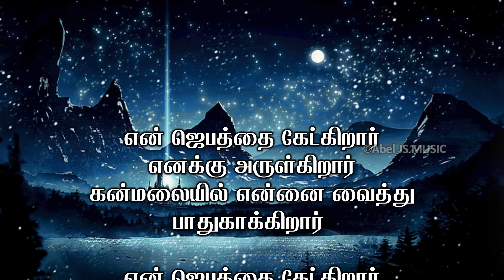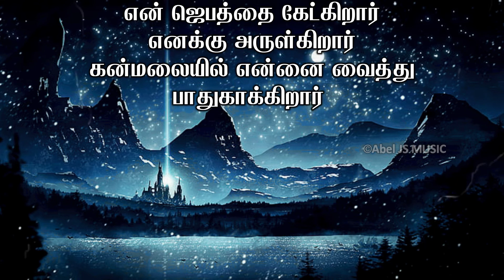En Jebathai Ketkirar | என் ஜெபத்தை கேட்கிறார் | Cover + Lyric Video | By Abel JS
This is a New Cover + Lyric video of the song 'En Jebathai Ketkirar'
(என் ஜெபத்தை கேட்கிறார்)

Lyrics :-

En jebathai Ketkirar
Enakku arulgirar
Kanmalayil ennai vaithu
Paadhugaakkiraar (2)

1. Alaigal enamael purandaalum
Anjidamaattaen (2)
Malaigal en mael vizhundhaalum
Bayappadamaattaen (2) – En jebathai

2. Varanda nilathil naan nadandhu sendraalum (2)
Vazhiyariyaamal thigaithu nindraalum (2)
Varutham dhaagam pasiyum ennai
Nerungavilliayae (2)
Vazhinadathum dhaevankaram
Kurugavillaiyae (2) – En Jebathai

3. Viyaadhi varumaiyaal soarndhuvittaalum
Vaasal kadhavugal ellaam adaithukkondaalum (2)
Ondrumennai kalangavaikka
Mudiyavillaiyae (2)
Karthar kirubai ennai vittu
Vilagavillaiyae (2) – En Jebathai

4. Kadalin alaiyil naan payanam seidhaalum
Kaatrum puyalumaai ennai edhirthu vandhaalum (2)
Edhuvumennai thaduthu nirutha
mudiyavillaiyae (2)
Karthar munnae selvadhaalae
kavalaiyillaiyae (2) – En Jebathai

5. Atthimarangalil ilaiyudhirndhaalum
Dhraatchai chedigalil kani izhandhaalum (2)
Sutri panjam naerndhapoadhum
Kalakkamillaiyae (2)
Karthar karangal ennai thaangum
Varuthamillaiyae (2) – En Jebathai

என் ஜெபத்தை கேட்கிறார்
எனக்கு அருள்கிறார்
கன்மலையில் என்னை வைத்து
பாதுகாக்கிறார் (2)

1. அலைகள் என்மேல் புரண்டாலும்
அஞ்சிடமாட்டேன் (2)
மலைகள் என்மேல் விழுந்தாலும்
பயப்படமாட்டேன் (2) – என் ஜெபத்தை

2. வரண்ட நிலத்தில் நான் நடந்து சென்றாலும் (2)
வழியறியாமல் திகைத்து நின்றாலும் (2)
வருத்தம் தாகம் பசியும் என்னை
நெருங்கவில்லையே (2)
வழிநடத்தும் தேவன்கரம்
குருகவில்லையே (2) – என் ஜெபத்தை

3. வியாதி வறுமையால் சோர்ந்துவிட்டாலும்
வாசல் கதவுகள் எல்லாம் அடைத்துக்கொண்டாலும் (2)
ஒன்றுமென்னை கலங்கவைக்க
முடியவில்லையே (2)
கர்த்தர் கிருபை என்னை விட்டு
விலகவில்லையே (2) – என் ஜெபத்தை

3. கடலின் அலையில் நான் பயனம் செய்தாலும்
காற்றும் புயலுமாய் என்னை எதிர்த்து வந்தாலும் (2)
எதுவுமென்னை தடுத்து நிறுத்த
முடியவில்லையே (2)
கர்த்தர் முன்னே செல்வதாலே
கவலையில்லையே (2) – என் ஜெபத்தை

4. அத்திமரங்களிள் இலையுதிர்ந்தாலும்
திராட்சை செடிகளில் கனி இழந்தாலும் (2)
சுற்றி பஞ்சம் நேர்ந்தபோதும்
கலக்கமில்லையே (2)
கர்த்தர் கரங்கள் என்னைத்தாங்கும்
வருத்தமில்லையே (2) – என் ஜெபத்தை

Lyrics courtesy: tamilchristiansongs.in

Thanks & Regards,
Abel JS

Recorded and Edited by Abel JS in 2021